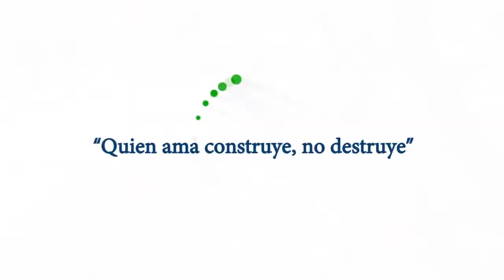Colocamos piso gres en el Parque Los Algarrobos